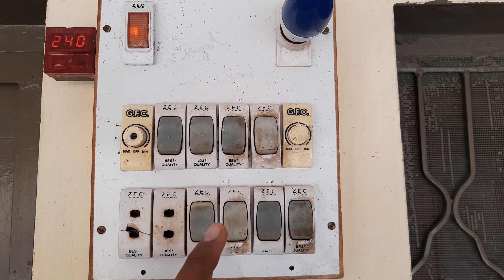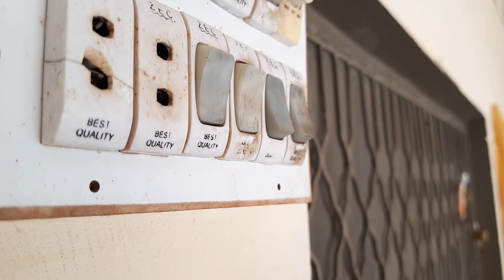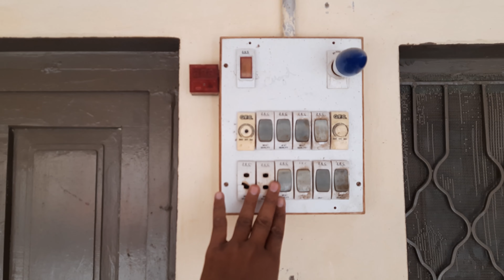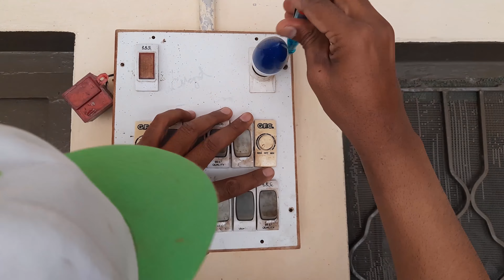How to change Electricity switch button from electric board easily at home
Hi there,
In this video we will learn how to change electric switch or button easily at home. Sometime Due to electric load or any other reason our electric socket and switches are damaged and black carbon is socket on it. We should replace these socket or witches instantly. Eclectic sockets or switches installation is very easily and everybody who have knowledge about electricity nature can do this works easily at home. In this way he or she would be able to save their money. Electric switches or socket replacement take only a few minutes. First of all we have to purchase a new electric socket or switch from market to purchase the same thing. We need to show the shopkeeper the picture of preview one. Take the picture of damaged old socket and show it to the shopkeeper and get a new one. Then follow all these steps and replace electric socket or switch.
How to change electric button easily at home